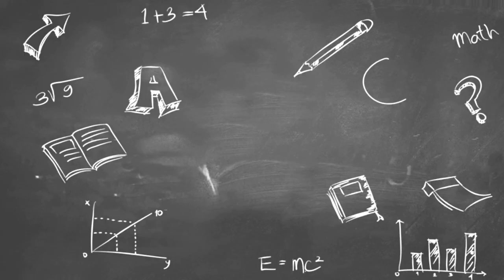SEERAT UN NABI (SAW) ONLINE COURSE || Episode 5 || Sheikh Khalil Ur Rahman Sanabili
Donate & Support Us For Our Work & Effort : 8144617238 You Can Contribute Through Google pay (or) Phone pay (or) Paytm.

NOTE: All content used is copyright to The Way Of Salafiyyah

Re Using Videos or commercial display or editing of the content With Out Proper Authorization is not Allowed.

[Only Sharing Our Video Links To Friends Is Allowed]